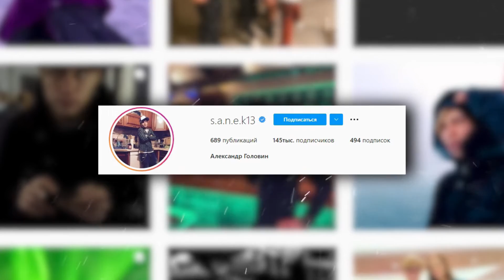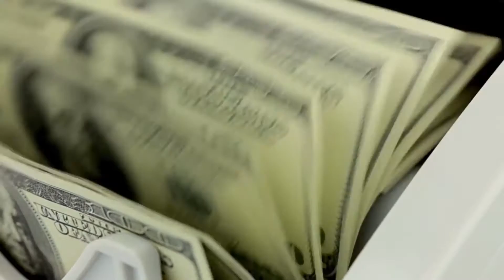Как Живет Александр Головин и Сколько Он Зарабатывает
Александр Головин – известный российский актер театра и кино, получивший огромную популярность за роль кадета Максима Макарова в сериале «Кадетство» и школьного учителя Павла Клюева в «Папиных дочках».

Основной доход актера – это, конечно же гонорары со съемок в фильмах, сериалах и театральных постановках. Кроме того, доход с рекламных контрактов. В последнее время, Александр уделяет большое внимание благотворительности.

Не забудь посмотреть обязательно!